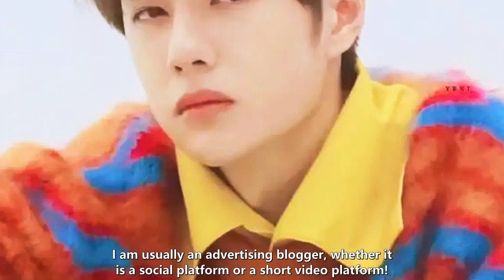Wang Yibo rarely publishes daily business, and fans predict wildly: "It's the end of the year, he sh